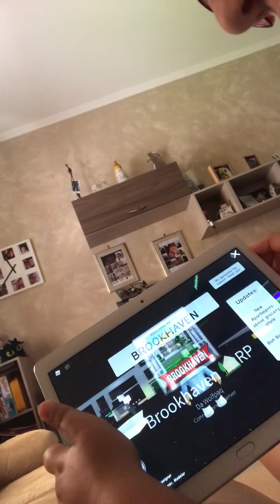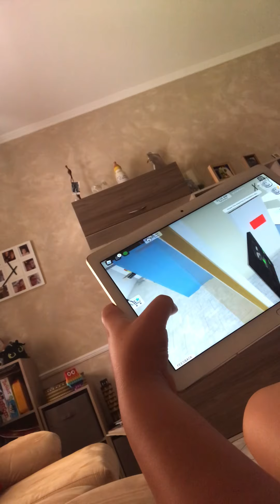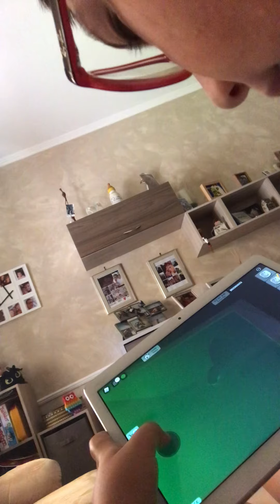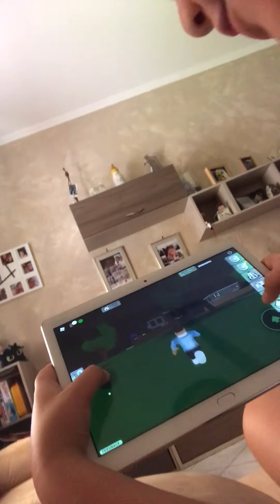Il passaggio segreto di Brokaven